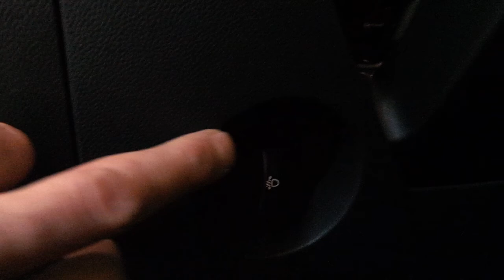Park sensörü montajı uygulaması ön tampona polifonik sesli Dacia duster 2020 model